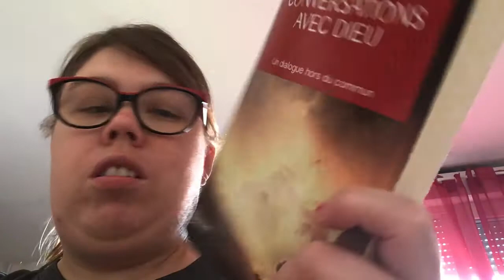Présentation de Conversations avec Dieu ￼